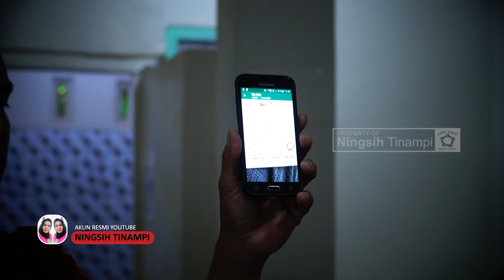SEGALANYA HANCUR AKIBAT SANTET DI MISKINKAN - PART 1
CATATAN PENTING!